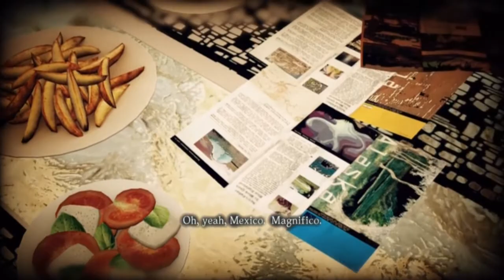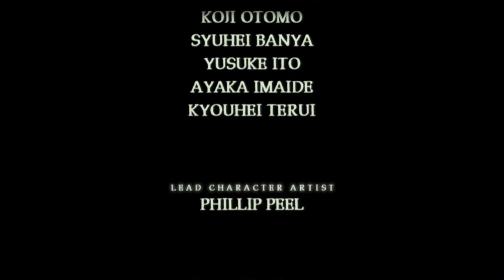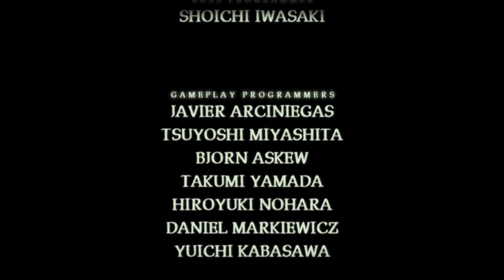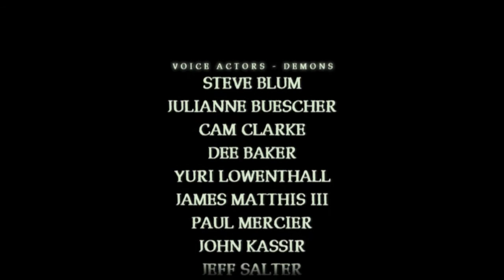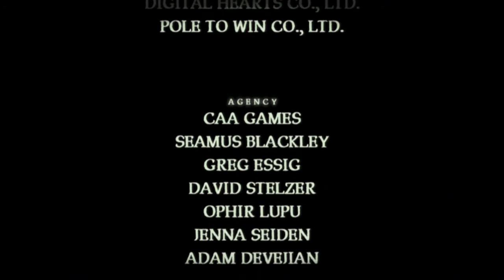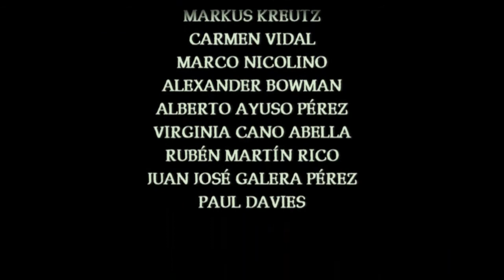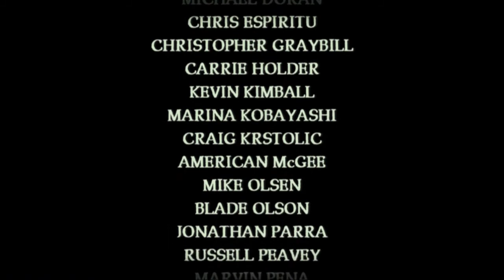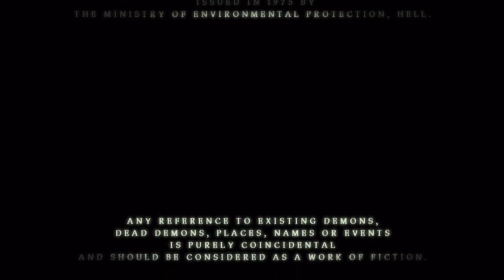Let's Play Blind - Shadows of the Damned 46 - Time for a Vacation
After going to Hell and back, it's time to go to Mexico. Wait, what?